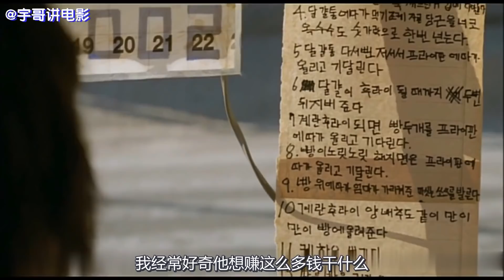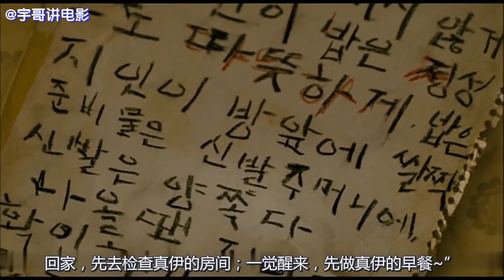村子里最美的姑娘，居然爱上了智商不到50的傻瓜，为什么？《傻瓜》【宇哥讲电影】